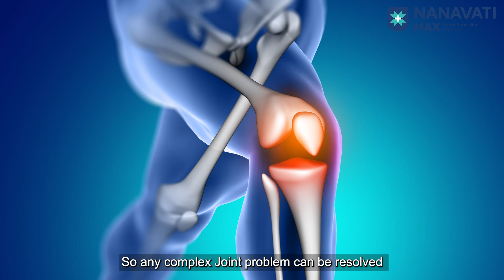National Bone and Joint Day | Nanavati Max Hospital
Experience successful joint replacement outcomes at Nanavati Max Hospital, thanks to our doctors' unmatched clinical skills and our advanced joint replacement operation theatre.

Prof. (Dr) Pradeep B. Bhosale, Director of Arthritis & Joint Replacement Surgery, highlights our state-of-the-art infrastructure and dedicated medical team, all passionately striving to deliver exceptional bone and joint care for our patients.